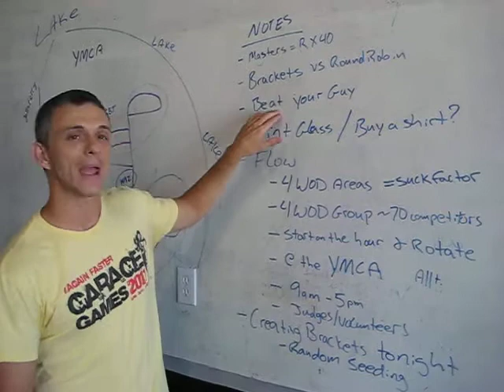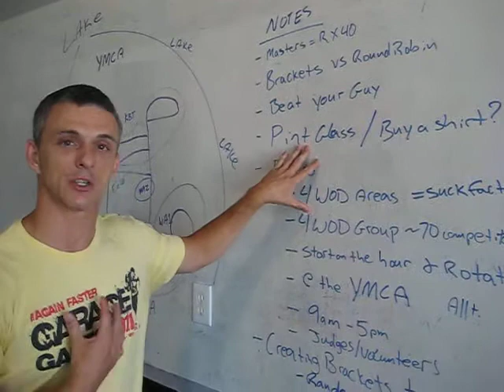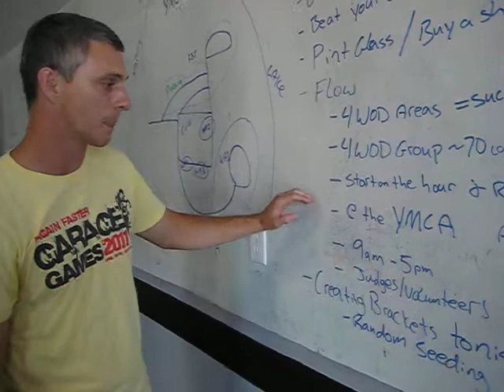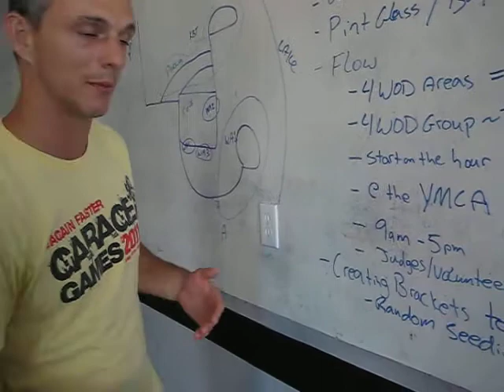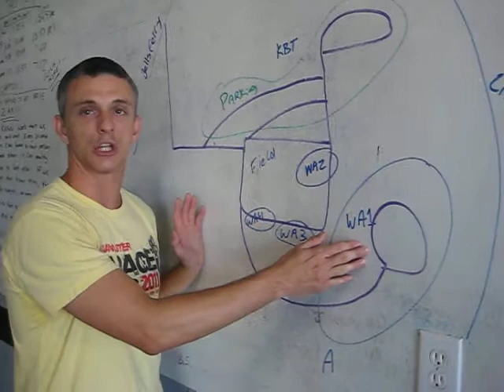SotF recap.AVI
some updates and event overview